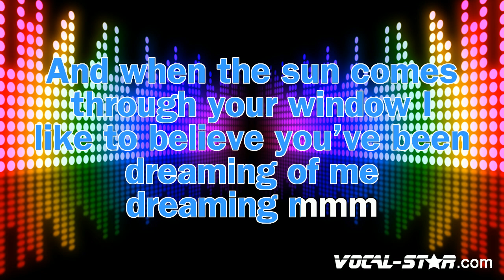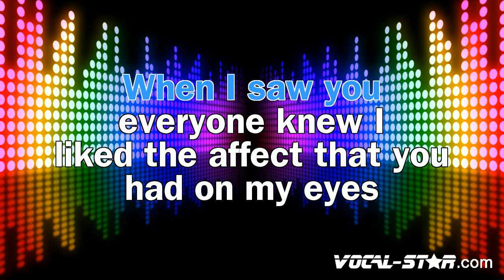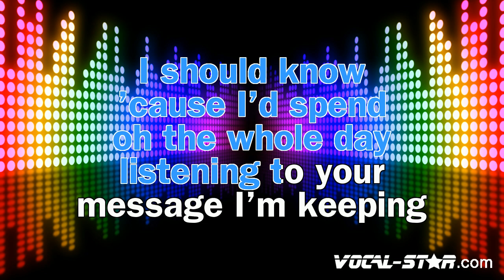Birdy - Tee Shirt (Karaoke Version) with Lyrics HD Vocal-Star Karaoke